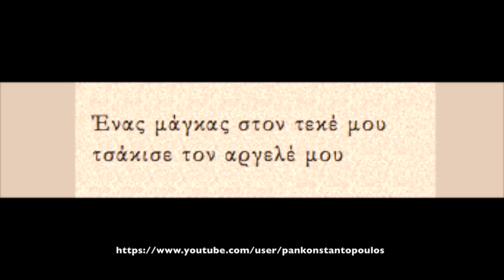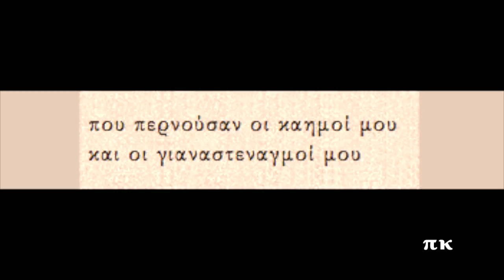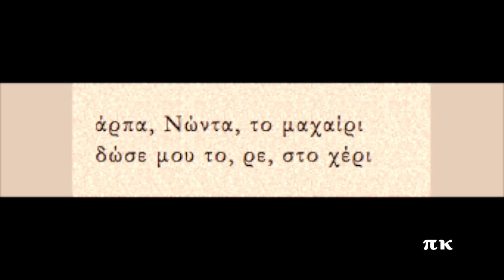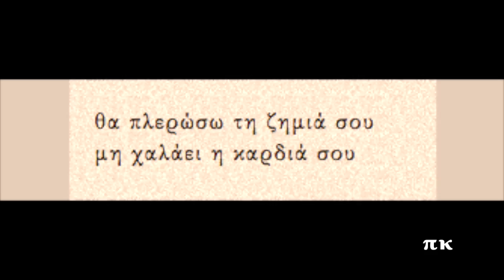ΕΝΑΣ ΜΑΓΚΑΣ ΣΤΟΝ ΤΕΚΕ ΜΟΥ, 1934, ΡΟΖΑ ΕΣΚΕΝΑΖΥ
Ζεϊμπέκικο του Κώστα Τζόβενου. Ερμηνεύει η Ρόζα Εσκενάζυ. Ηχογραφήθηκε τον Ιούλιο του 1934. Ορχήστρα με βιολί, κιθάρα και ζίλια. Δίσκος HMV AO 2145. Το 1935 ηχογραφήθηκε με τη Μαρίκα Καναροπούλου χωρίς του χάπι εντ της παρούας ηχογράφησης αφού λείπουν οι δύο τελευταίες στροφές, το έχω αναρτήσει. Δίσκος ODEON GA-7431.Πληροφορίες για την ηχογράφηση και στη σελίδα rebetiko.sealabs.net
ENAS MANGAS STON TEKE MOU, KOSTAS TZOVENOS, ROZA ESKENAZI

Ένας μάγκας στον τεκέ μου
τσάκισε τον αργελέ μου

πέταξε και το καλάμι
και με άφησε χαρμάνη

έσπασε τον μπαγλαμά μου
που τον είχα συντροφιά μου

που περνούσαν οι καημοί μου
και οι γιαναστεναγμοί μου

μάγκα, αν δεν σε ξεφτιλίσω
και το αίμα σου θα χύσω

με αυτά που μου ’χεις κάμει
και με άφησες χαρμάνη

άρπα, Νώντα, το μαχαίρι
δώσε μου το, ρε, στο χέρι

για το μάγκα θα τσακίσω
ή γιεγώ θα ξεψυχήσω

για σταμάτα, βρε βλαμάκι
μην τραβάς το μαχαιράκι